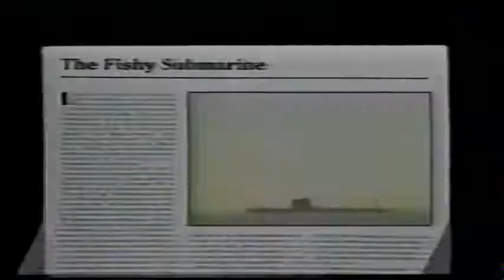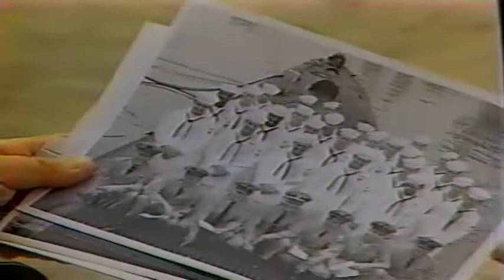Sinking of the Submarine "USS Blenny" off Ocean City, MD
MPT Outdoors Maryland segment on the sinking of the USS Blenny for an artificial reef off Ocean City, MD in 1989